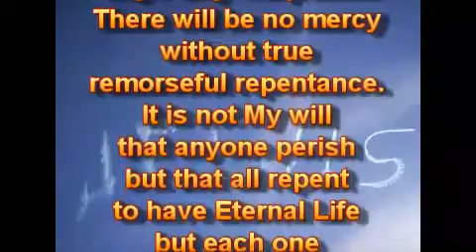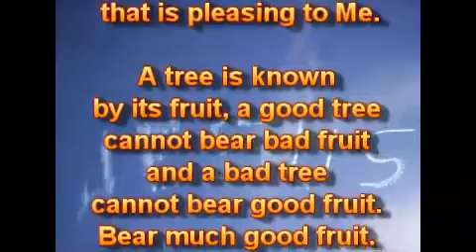Изберите добро над злом.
Ежедневные ПОСЛАНИЯ от Господа Иисуса Христа. Кристина Бошофф / Christiena Boshoff

01.02.17.
Этот злой род избирает зло над добром, и если они не покаются, не отвернутся от своих худых путей, они погибнут. Не будет милости без истинного раскаянного покаяния. Это не Моя воля, чтобы кто-либо погиб, но чтобы все покаялись, чтобы иметь Вечную Жизнь, но у каждого есть свободная воля выбора, и каждый должен избрать Жизнь над смертью, потому что возмездие за грех - смерть.

Каждый должен избрать добро над злом или нести ответственность за последствия. Изберите Свет над тьмой и не будьте тьмой сами. Вот почему мир - полон тьмы, многие любят тьму больше, чем Свет, именно поэтому их дела - злы, а не добры.

Вы должны быть другими, изберите добро над злом. Не воздавайте злом за зло, но добром. Не ненавидьте, но любите, не проклинайте, но благословляйте. Делайте добро даже своим врагам, избирайте добро над злом всё время. Побеждайте зло добром, это угодно Мне.

Дерево познаётся по своим плодам, доброе дерево не может приносить худой плод, и худое дерево не может приносить добрый плод. Принесите много доброго плода. Изберите добро над злом.